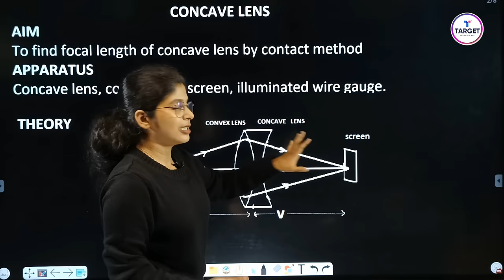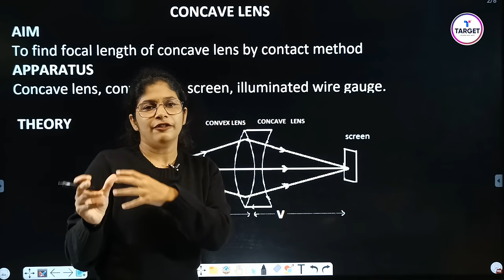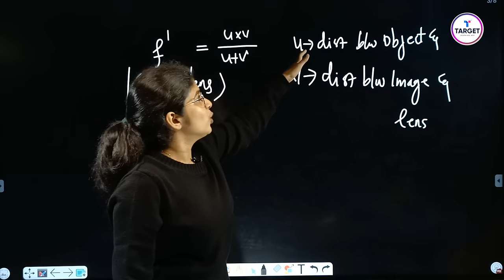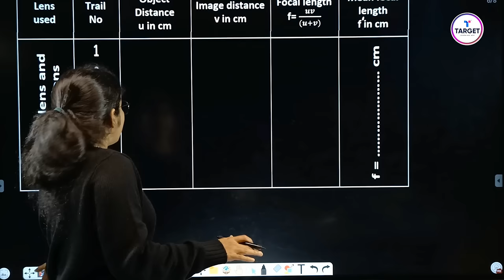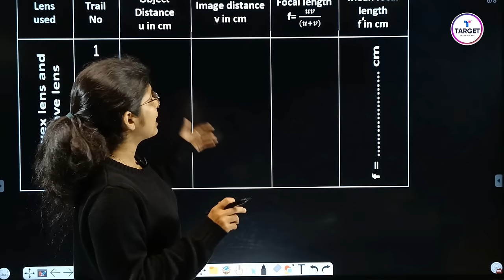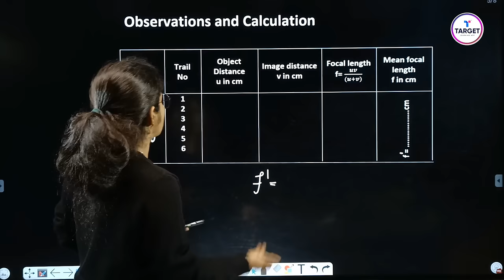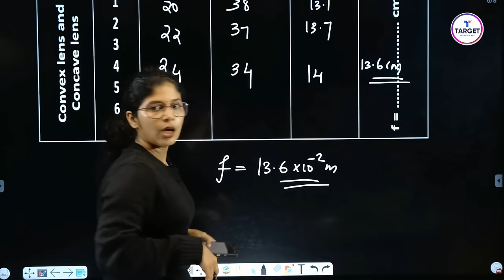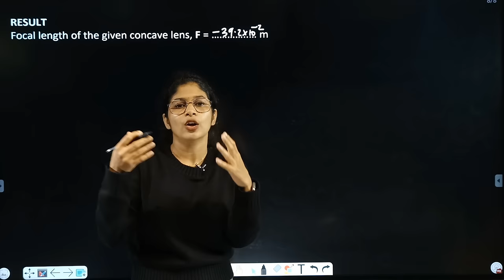Plus Two Physics Practicals | Part 10 | Concave Lens | Target Learning App | Anjana Miss